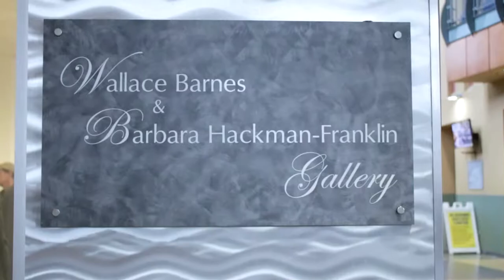38th Annual Student Art Show | Tunxis Community College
The 38th Annual Student Art Show presented by the Barnes-Franklin Gallery located on the campus of Tunxis Community College. The show helps showcase the outstanding artwork from a variety of styles and mediums by the students of the college. Student work is judged by an appointed adjudicator by the faculty of the college. Unfortunately, due to limited space in the gallery. Some of the artwork submitted by students couldn't be presented and only the best was chosen. During the event, student artists were gifted awards for their artwork. The "Best In Show" award was given to Susan Krauss for her piece titled "Thistle." The event had a large turn-out of approximately 60 people. Looking forward to the 39th Annual Student Art Show.